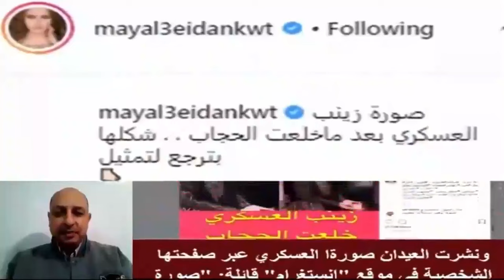بالفيديو زينب العسكرى تفاجئ الكل بظهور حديث لها بدون حجاب نهائيا مع بناتها وهل سترجع للفن والتمثيل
زينب العسكرى بأحدث ظهور ستفاجئكم وهل خلعت الحجاب وصورها قبل الشهرة وعمرها الان وزوجها وبناتها الثلاث الجميلات | اخبار النجوم
زينب العسكري (6 فبراير 1974 -)، ممثلة وكاتبة ومنتجة بحرينية، استمر مشوارها الفني لأكثر من ثمانية عشر عامًا قدمت خلاله العديد من الأعمال كما قامت ببطولة عدد من المسلسلات كما إنها منتجة، اعلنت الاعتزال في عام 2009.

بعد إعلانها الاعتزال عن المجال الفني في عام 2009 تزوجت من عبد الله بن سالم القاسمي وأنجبا ثلاث بنات هما الزين والحلا والغلا.

الجوائز
نالت العديد من الجوائز خلال مشوارها الفني حيث حصلت على جائزة أفضل فنانة بحرينية عام 2007 من إحدى المحافل وجائزة أفضل شخصية إعلامية عامة في البحرين في استفتاء وزارة الإعلام البحرينية والمجلس الوطني للثقافة والفنون عام 2008، كما تم اختيارها كأفضل فنانة لعام 2006 عن دورها في مسلسل بلا رحمة.

أعمالها
من أعمال التلفزيون
سنة الإنتاج اسم المسلسل الشخصية
1992 فتاة أخرى نجمة
1993 صار وش كان
1994 أبي عفوا
1995 وجوه بلا ملامح
1995 عيني يا بحر سارة
1995 بيت المغتني مريوم
1995 حامض حلو سلوى
1995 طاش ما طاش - الجزء الثالث
عدة حلقات عدة شخصيات
1995 الحيتان
1995 حسن ونور السنا نور السنا
1996 حزاوي الدار عدة شخصيات
1996 خلك معي 4
1996 طاش ما طاش - الجزء الرابع
1997 الوهم منى
1997 طاش ما طاش - الجزء الخامس
1997 أحلام ضائعة ريم
1998 أبواب
1998 سعدون ضيفة الحلقات
1998 تالي العمر سمر
1998 فايز التوش 2000 عدة شخصيات
1999 أحلام البسطاء
1999 طاش ما طاش الجزء السابع
2000 الزمن والناس
2000 جواهر - الجزء الثالث الشيخة مزنة (وهي شابة)
2000 شكرا يا
2001 طاش ما طاش - الجزء التاسع
2001 عد وإغلط
2001 دموع شارع ليالي
2001 أحلام رمادية
2001 سر الحياة
2001 جروح باردة
2002 العود
2002 نورة
2002 طاش ما طاش - الجزء العاشر
2002 سهم الغدر مها
2002 السديم
2003 ناس وناس غزال
2003 ملاذ الطير أمل
2003 دمعة عمر مشاعل
2003 بيتنا الكبير
2003 حتى التجمد هند
2004 سوالف حريم
2004 دنيا القوي بدور
2004 خارطة أم راكان رقية
2004 هدوء وعواصف هدى
2005 الغروب الأخير
2005 عليك سعيد ومبارك بسمة
2005 عذاري عذاري
2006 بلا رحمة فجر
2007 لحظة ضعف فرح
2008 لعنة امرأة غرور
من أعمال المسرح
سنة الإنتاج المسرحية الشخصية
1990 جحا والأرض
1993 وحش الليل
نور في القصر المهجور نور
ليدي فرست
افتح يا سمسم
1996 الذيب وليلى ليلى
1998 النوخذة الصغير نور
1999 شوق والغابة المسحورة شوق
2003 عنتر وعبلة بعد التجميل عبلة
2004 حب في الفلوجة فرح